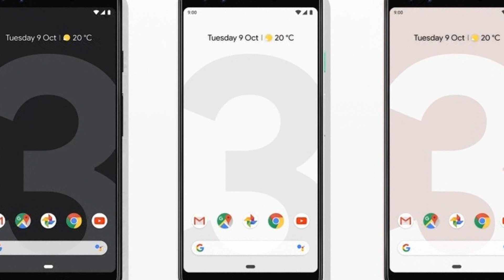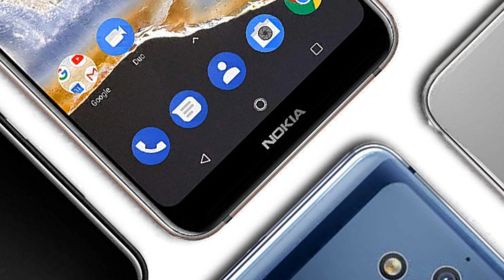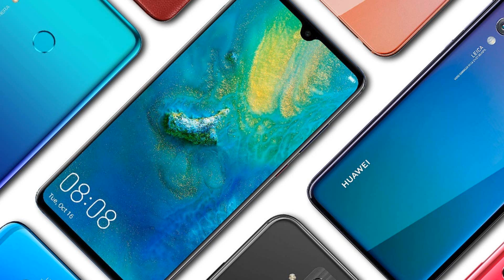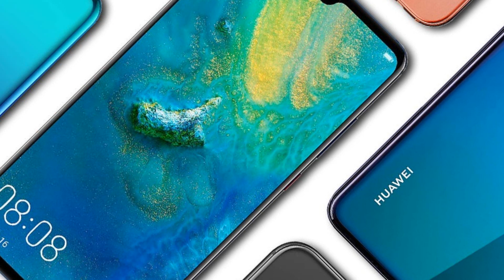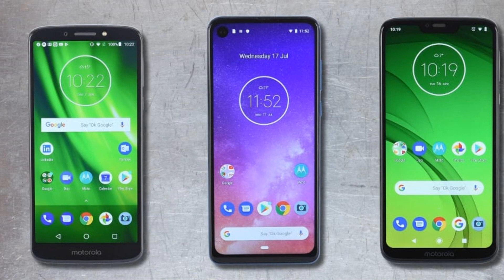Que Smartphones Actualizarán a Android 10 - Lista Oficial y Fechas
Nuevo vídeo en el que hablo de qué smartphones actualizarán a Android 10, si mi celular tendrá Android 10 y si mi móvil actualizará a Android 10, y cuando actualizará a Android 10 y como actualizar mi ceular movil a Android 10, como tener la última versión de Android 10 en mi celular movil